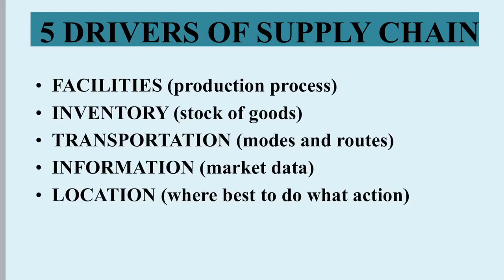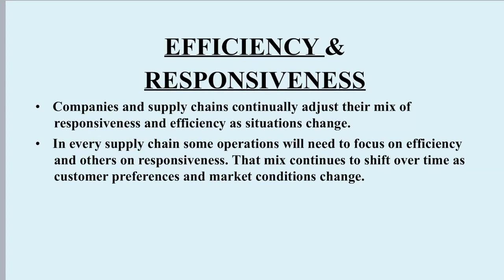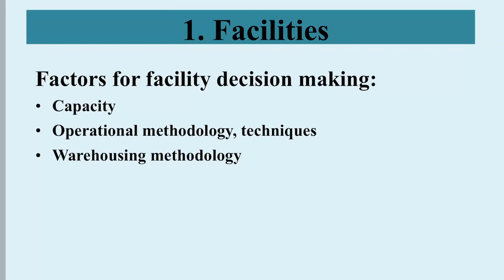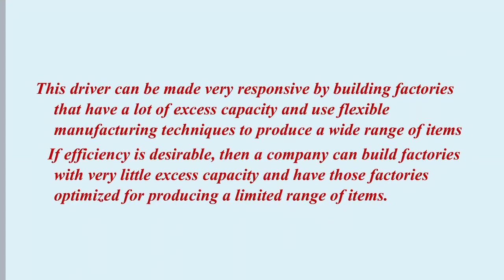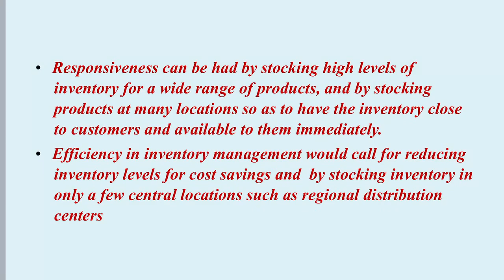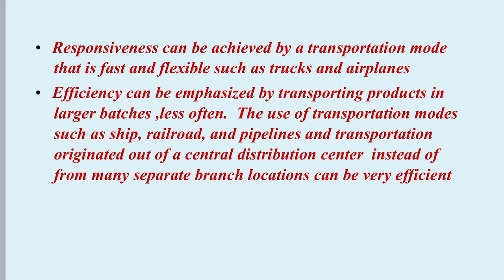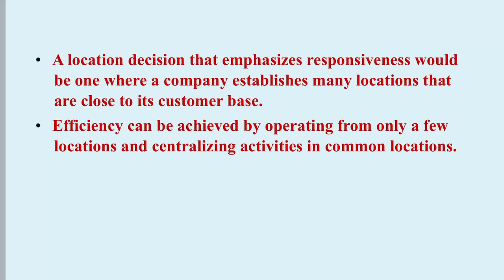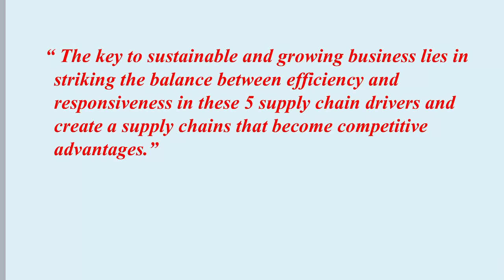Supply Chain Drivers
This video explains the key drivers that shape the structure and strategy of supply chain in an organisation. These driving forces are explained using efficiency and responsiveness criteria in decision making.